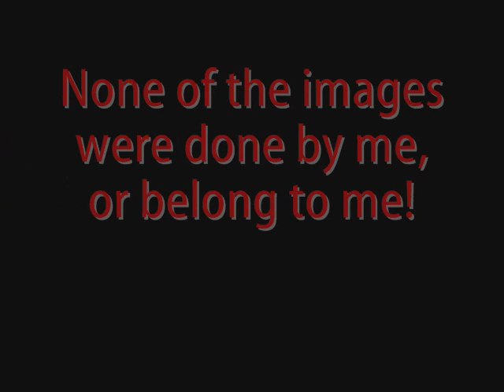What's with all this KILLING KAWORU!?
You need to know I'm sick of it!

No images are mine in ANY way.